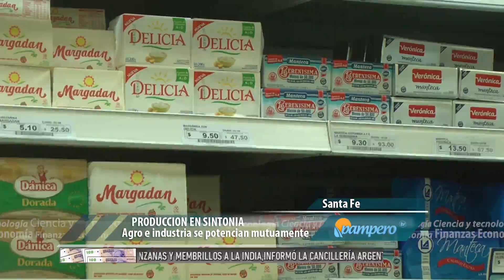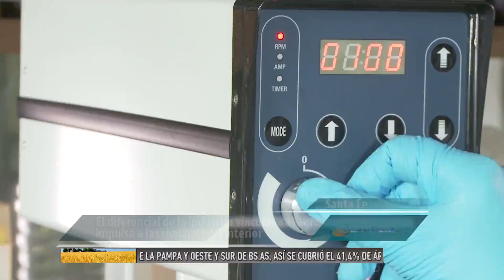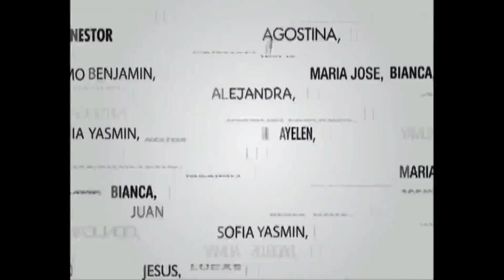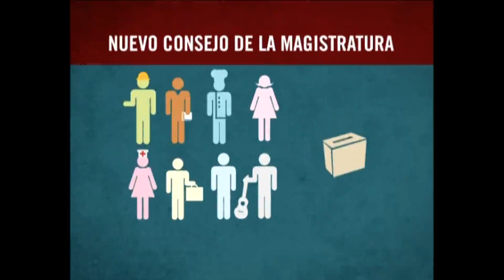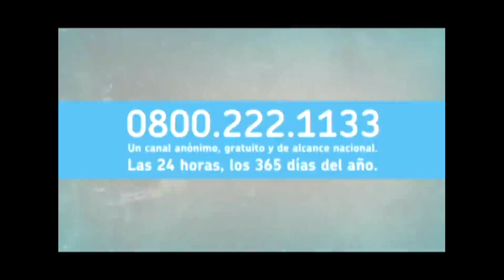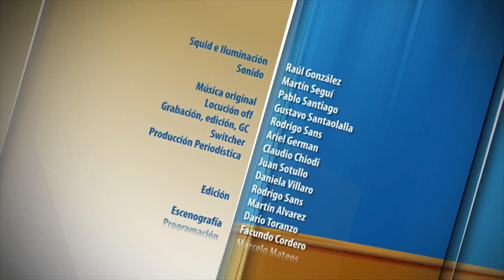PAMPERO TV 2014 - 12 - 02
Hoy: Argentina fortalece el comercio agrícola con Vietnam y se abren puertas para comercializar silobolsas, vacunas contra la fiebre aftosa, cítricos y arándanos, entre otros proyectos. Además, el matadero Colonia Rural Nueva Esperanza asocia a 80 productores de pequeñas especies.